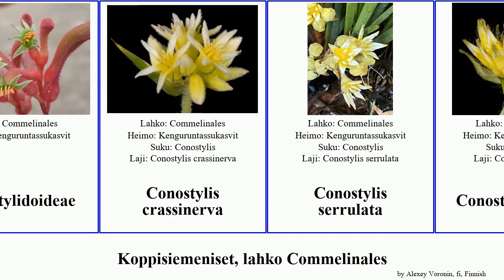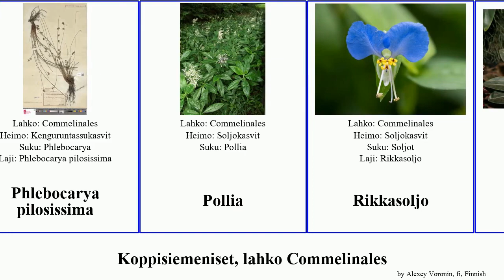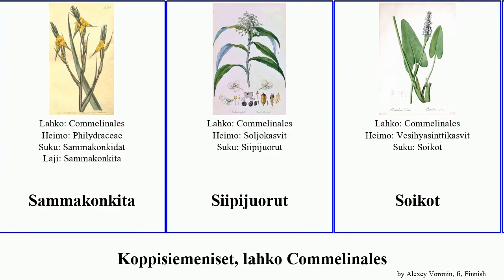Koppisiemeniset, lahko Commelinales conostylis palisota angiosperms erecta pusilla juncea hirsuta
Koppisiemeniset lahko Commelinales.
angiosperms of Order Commelinales, language: fi.

Amischotolype mollissima
Belosynapsis
Commelina fluviatilis
Commelina erecta
Commelina lukei
Conostylidoideae
Conostylis crassinerva
Conostylis serrulata
Conostylis juncea
Conostylis pusilla
Conostylis setosa
Cyanotis somaliensis
Enkelinviuhkat
Hovijuorut
Juorut
Karttulehdet
karvajuorut
Kenguruntassut
Kurttujuorut
Kyyneljuorut
Liisanjuorut
Munshinjuorut
Palisota albertii
Palisota hirsuta
Palisota mannii
Palisota pynaertii
Pampukit
Phlebocarya pilosissima
Pollia
Rikkasoljo
Ruusukejuorut
Sammakonkita
Siipijuorut
Soikot
Soljokasvit
Soljot
Vesihyasintit
Vesihyasintti
Vesihyasinttikasvit